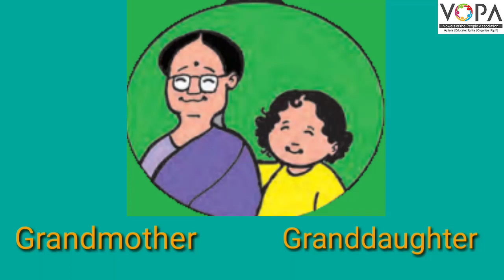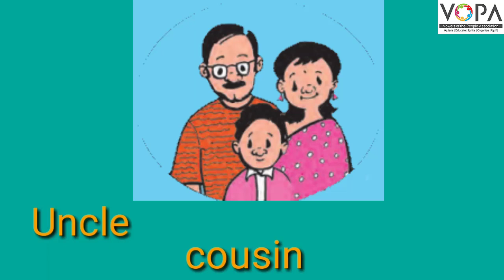2nd | English | Chapter 4.9 | Let’s Speak | V1 | VSchool